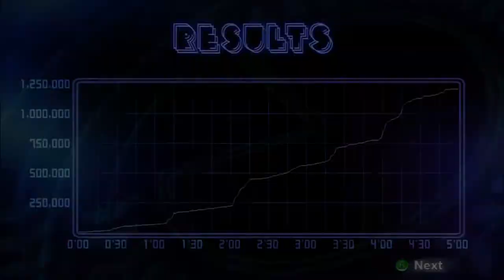Score of 1m+ in Pac-Man Championship Edition DX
How to unlock the achievement for topping 1 million points in the five-minute Score Attack mode